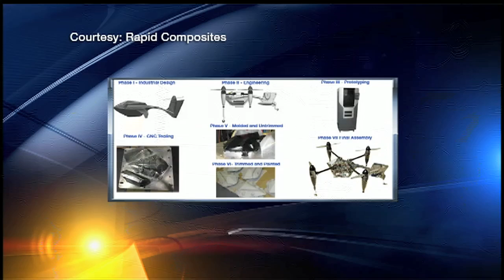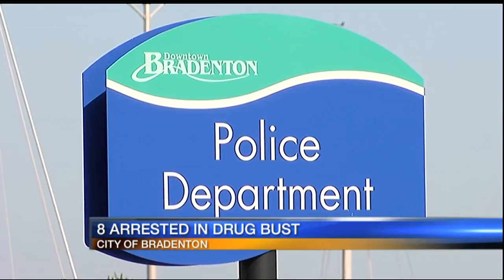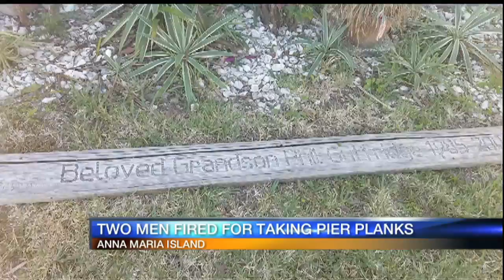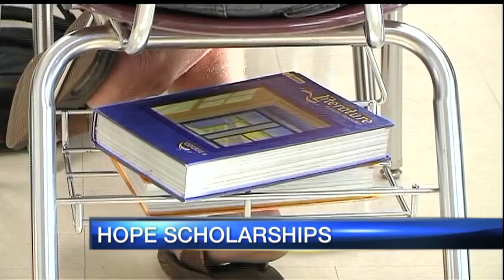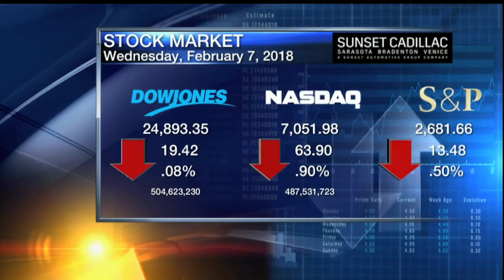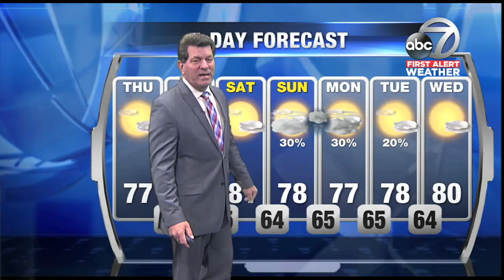ABC7 News at 11pm - February 7, 2018